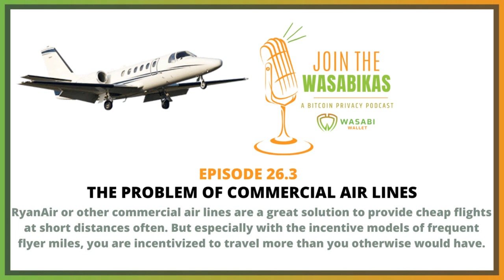26.3 The Problem of Commercial Air Lines || Roger Proctor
RyanAir or other commercial air lines are a great solution to provide cheap flights at short distances often. But especially with the incentive models of frequent flyer miles, you are incentivized to travel more than you otherwise would have.